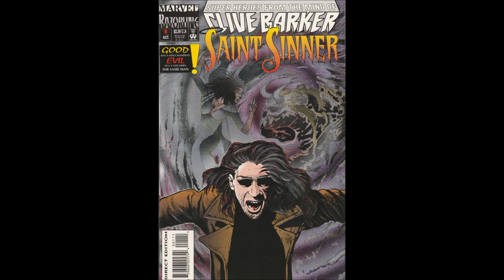Saint Sinner -- Vol. 1, Issue 1 (1993, Marvel/Razorline)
Saint Sinner is another "Barkerverse" title under the Razorline imprint from Marvel Comics. How does it compare to what we've seen of Ectokid and is it worth tracking down? Let's find out in this comic book review!